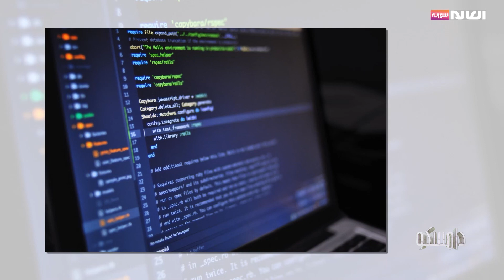جولة على أبرز الأخبار المنوعة حول العالم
زوروا موقعنا
القناة: Facebook
 / alalamsyriao.  .
القناة: Instagram
 / alalam_syr
القناة: twitter
 / alalamsyriaa
sat 201
Fr:12206
Pol:Vertical
FEC:5/6
DVBS
Symbol Rate:27500